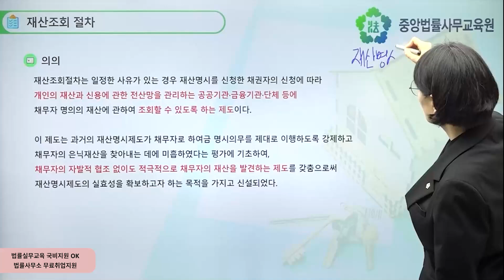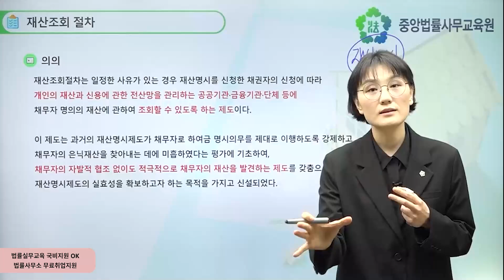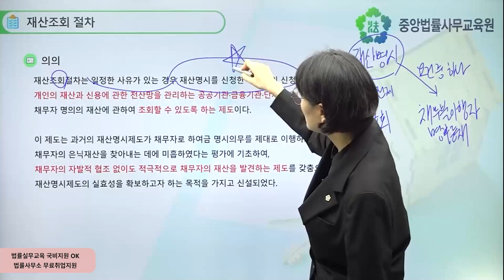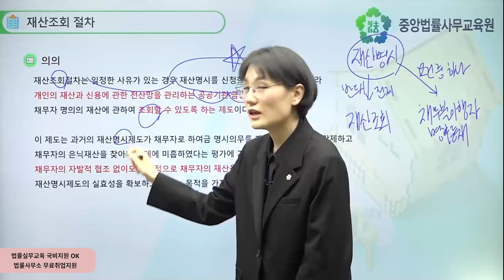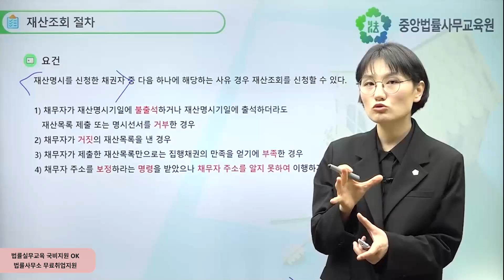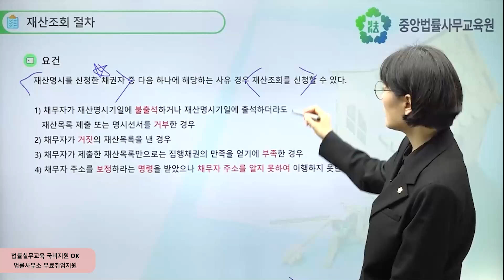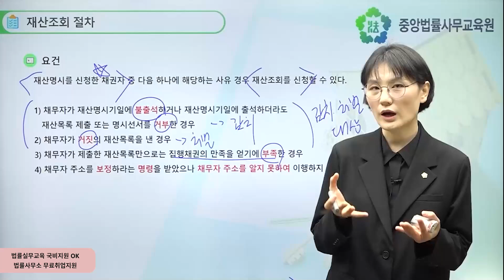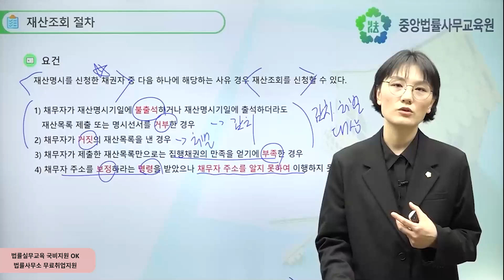[중앙법률]#537 재산조회절차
강제집행을 위한 집행보조절차로 재산명시 절차, 채무불이행자명부등재 절차 및 재산조회 절차가 있습니다. 그 중에서 이번 시간에는 재산조회 절차가 무엇인지 알아보고, 재산조회 절차의 요건을 살펴보도록 하겠습니다.

부동산의 강제집행 실무 과정 10차시 "집행보조절차(2)"의 내용 일부입니다.

국민내일배움카드로 온라인 법률교육을 수강하고 싶다면?